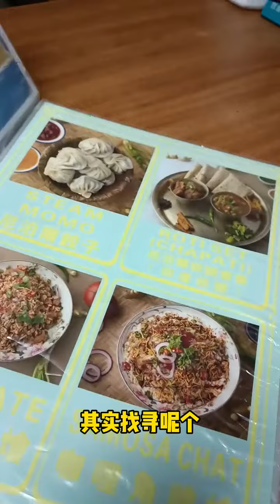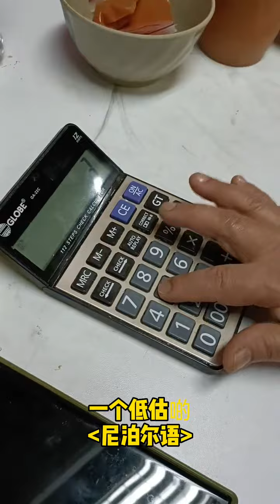一间又尼泊尔朋友开餐厅 味道不错 Nepalese Restaurant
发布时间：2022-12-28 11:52